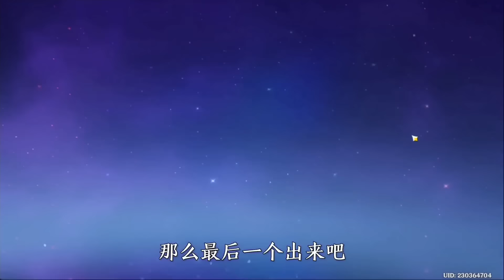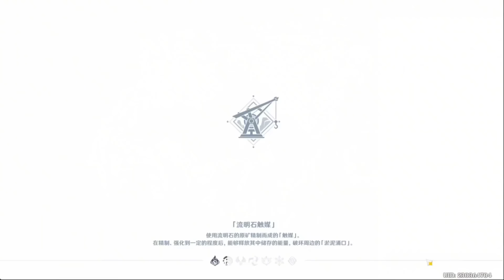原神：【痛苦号合集】账号很穷，啥都没有，我救不了他们【剑九游戏解说】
原神：【痛苦号合集】账号很穷，啥都没有，我救不了他们

原神 원신 须弥 GenshinImpact 请注意，本视频完全符合YouTube社区准则，没有任何违规行为。